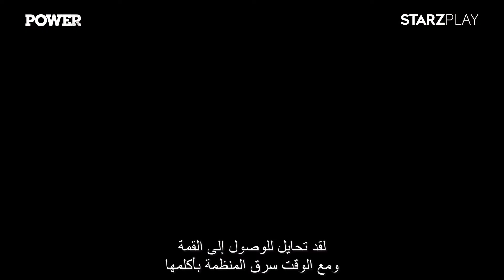Dre | Power season 6 | تعرف على دريه من باور الموسم 6 على ستارزبلاي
يمتلك (جيمز) الملقب بالشبح ملهى ليلي في (نيويورك)، يقدم خدماته للنخبة من سكان المدينة ويعيش حياة مزدوجة كرئيس عصابة. مسلسل تقع أحداثه في عالمين مختلفين هما عالم نيويورك الباهر وعالم تجارة الممنوعات القاسي والذي لا يرحم. ومع نجاح جيمز المستمر، تزداد خططه لبناء امبراطورية. لكن عند تورط المرء في عالم كهذا، هل يمكنه أن يخرج منه يا ترى؟

 المنتج المنفذ للمسلسل هو النجم كيرتيس "50 سينت" جاكسون ومبتكرة العمل كورتني كيمب وهي مبتكرة المسلسل الشهير أيضًا (ذا غوود وايف)
جميع المواسم متوفرة على خدمة ستارزبلاي وإليكم رابط المسلسل:

STARZPLAY  لمحة عن
هي خدمة الاشتراك بالفيديو حسب الطلب، وتوفر أفضل محتوى ترفيهي، يشمل أفلام هوليوود والمسلسلات التلفزيونية والبرامج الوثائقية وبرامج الأطفال، بالإضافة إلى توفير الحلقات الجديدة من أشهر المسلسلات للمشتركين في نفس وقت عرضها في الولايات المتحدة. كما تقدم المنصة المحتوى العربي، وتتمتع بحضور واسع في 20 دولة على امتداد الشرق الأوسط وشمال أفريقيا وباكستان. كما تقدم الخدمة آلاف العروض الاستثنائية، من ضمنها محتويات أصلية حصرية لمشتركي ’ستارز‘ مثل "باور" و"آوت لاندر" و"سبارتاكوس" و"ذا وايت كوين". وتتيح "STARZPLAY" للمشتركين إمكانية مشاهدة المحتوى بدقة HD و4K عبر معظم الأجهزة الداعمة للإنترنت وأجهزة التلفاز الذكية ومنصات الألعاب، وهي متاحة أيضاً على نطاق واسع على الخدمات الإقليمية للبث التلفزيوني عبر الإنترنت. ويتيح التطبيق المخصص للأجهزة العاملة بنظامي "iOS" و"أندرويد" -والذي تم تنصيبه على أكثر من 3 ملايين جهاز- تنزيل المحتوى لمتابعته دون اتصال مع شبكة الإنترنت.